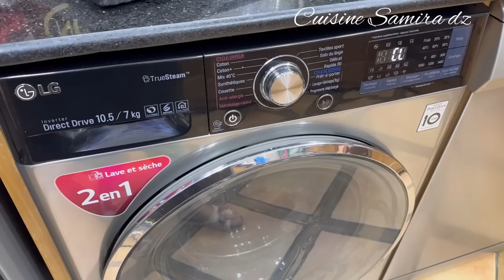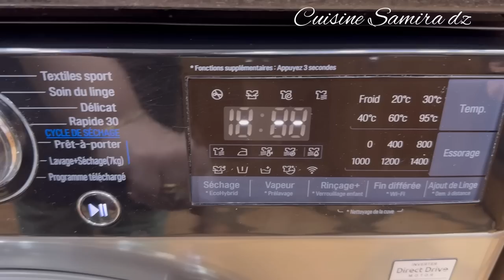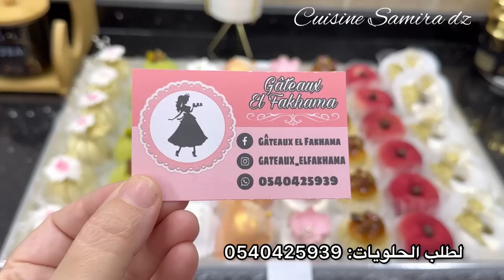قطايف السنيوة بالكاوكاو يسلكوك في السهرات الرمضانية جاوني ضيوف واش حطيتلهم للقهوة